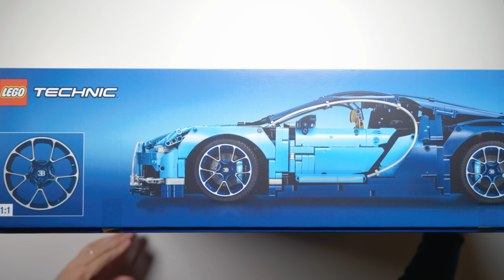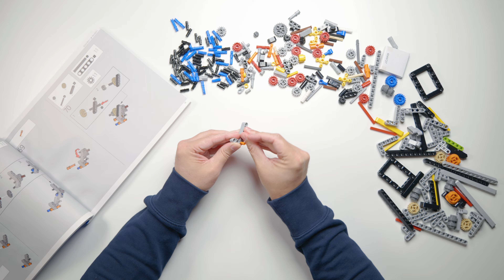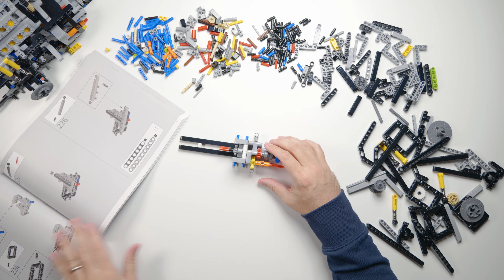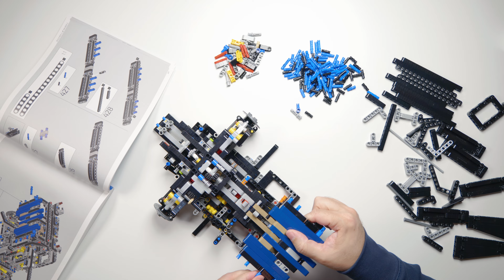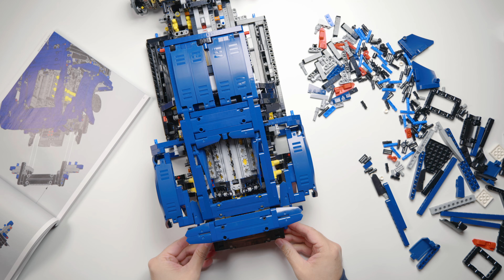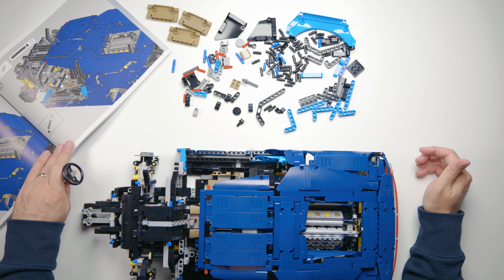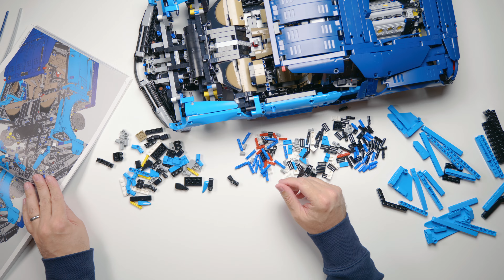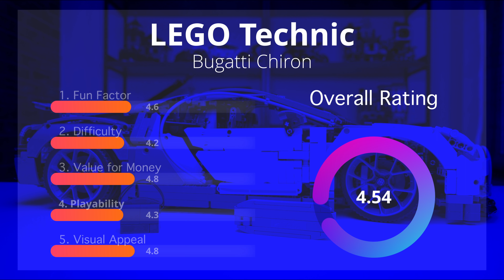World's Fastest Blue Beetle - #6 - Lego Technic Bugatti Chiron (42083) - Unbox. Build. Review.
Videos are released approximately every 2 to 3 weeks. Some builds will be fairly short, due to the piece count, others longer. If you want to jump to specific points in the video, click on the timestamps below:

00:00:00 Intro
00:00:19 Unboxing
00:02:55 Build: Part 1
00:14:54 Build: Part 2
00:30:00 Build: Part 3
00:38:56 Build: Part 4
00:47:26 Build: Part 5
00:54:29 Build: Part 6
00:57:46 Build: Complete
00:58:59 Review
01:01:01 Next Time

Details from the Build:

- Released: 2018
- Set No: 42083
- Pieces: 3,599
- Age: 16+
- Weight: 5,900g or 13lbs
- Item Dim.: 14h x 56l x 32w cm or h x 22l x 12.5w inch
- RRP: GBP329.99, ~USD439.76, ~Euro388.42, ~ZAR7,152 **

*I may earn a portion of the sale from Amazon UK if you purchase through the link provided.
**GBP RRP from Lego.com UK is correct at the time of publishing.